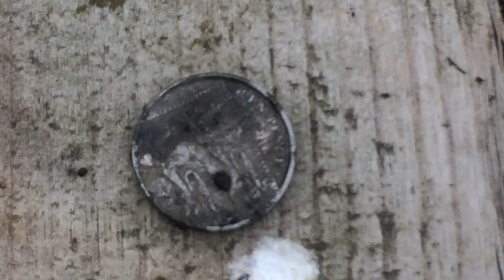WHAT WILL WE FIND MAGNET FISHING IN A LAKE?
What Will we find magnet fishing a lake?